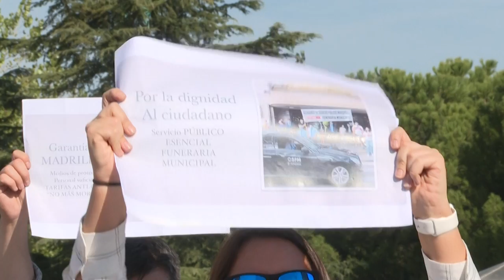Virus: les employés des cimetières de Madrid en grève | AFP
Le personnel du funérarium municipal de Madrid fait grève et manifeste le jour de la Toussaint aux portes du cimetière de Carabanchel au sud de la capitale, pour demander plus de personnel et de ressources afin de faire face à l'augmentation du nombre de décès provoqués par la deuxième vague de la pandémie de coronavirus.